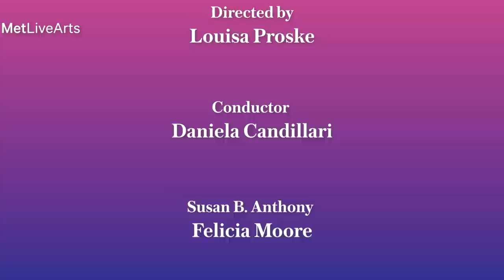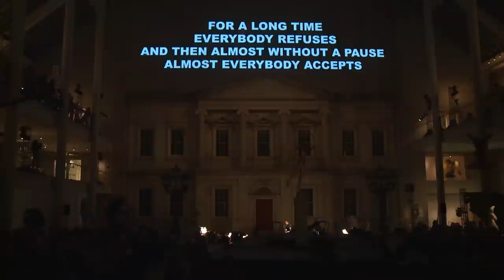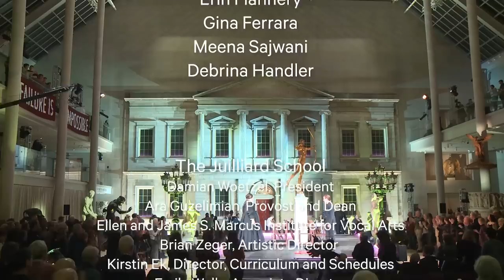The Mother of Us All: An opera by Gertrude Stein and Virgil Thomson l MetLiveArts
This past February, on the eve of Susan B. Anthony’s 200th birthday, The Met presented The Mother of Us All in collaboration with The Juilliard School and the New York Philharmonic, led by some of today's most dynamic and pioneering young artists working in opera.

View a gorgeous multicamera video that captures the powerful directorial vision and dazzling setting, the Charles Engelhard Court, The Met’s sculpture court in the American Wing.

A collaboration between The Juilliard School, the New York Philharmonic, and MetLiveArts, and part of Project 19, a multiyear New York Philharmonic initiative.

This performance is made possible by Adrienne Arsht.

Additional support is provided by the Clara Lloyd-Smith Weber Fund, the James S. Marcus Foundation, the Frank and Lydia Bergen Foundation, and The Howard and Sarah D. Solomon Foundation.

Juilliard’s Ellen and James S. Marcus Institute for Vocal Arts was established in 2010 by the generous support of Ellen and James S. Marcus.

This appearance by singers from The Juilliard School is made possible, in part, by the International Foundation for Arts and Culture and its Chairman, Dr. Haruhisa Handa.

Libretto by Gertrude Stein
Daniela Candillari, conductor
Louisa Proske, director
Felicia Moore, soprano, as Susan B. Anthony
Singers from The Juilliard School's Marcus Institute for Vocal Arts
Musicians from the New York Philharmoni

Creative and Design Team

Choreographer: Zoe Scofield
Scenic & Prop Design: Sara Brown
Lighting Design: Barbara Samuels
Video Design: Kit Fitzgerald
Sound Design and Engineer: Mark Grey
Costume Design: Beth Goldenberg
Scenic & Prop Master: Kate Brehm
Assistant Director: Lisenka Heijboer
Assistant Lighting Designer: Victoria Bain
Assistant Costume Designer: Brighid DeAngelis
Assistant Choreographer: Lilach Orenstein
Production Stage Manager: Joseph Fernandez, Jr.
Assistant Stage Managers: Kat Meister*, Alexander Montoya* Hair and Make-up Supervisor: Anna Kathryn Darling Hair and Make-up Assistant: Madison McLain
Wardrobe Supervisor: Amanda McDowall
Wardrobe Assistant: Clara Gumbart
Chorus Contractor: Kenneth Overton
Supertitles Creator and Operator: Nicholas Betson
Lighting Programmer: Kent Sprague